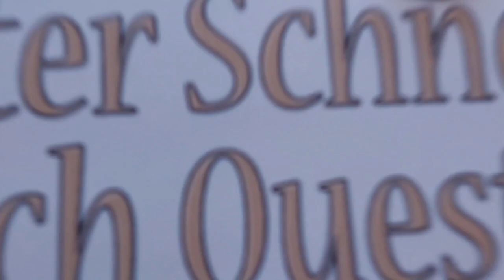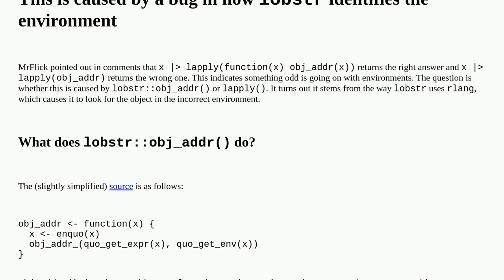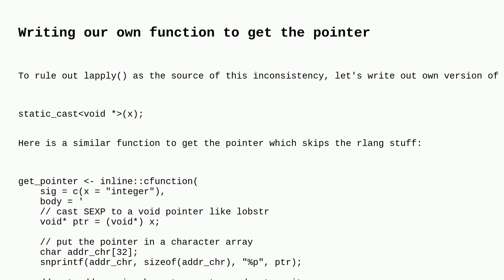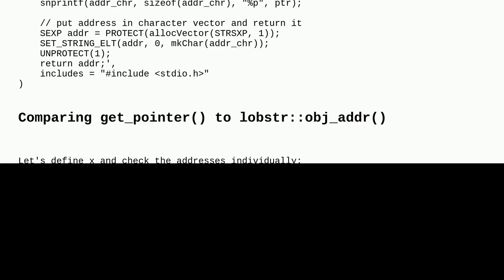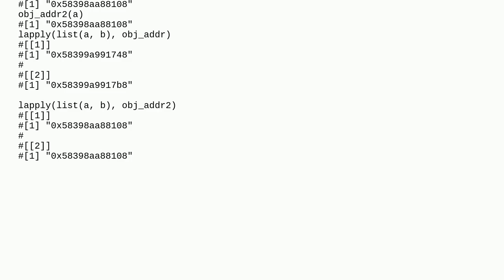Random change in obj_addr() output when including the objects into a list and vectorizing over them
A special thanks goes out to the community

  environment-variables internals pointers r